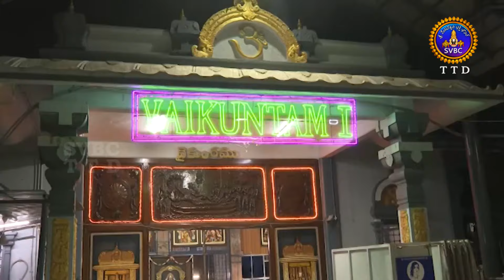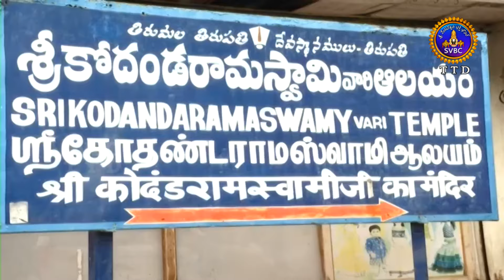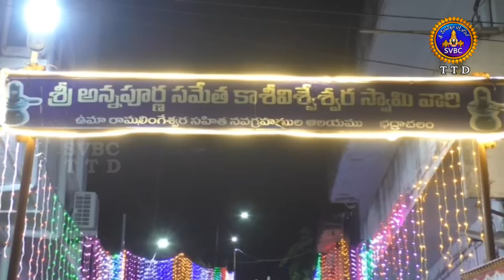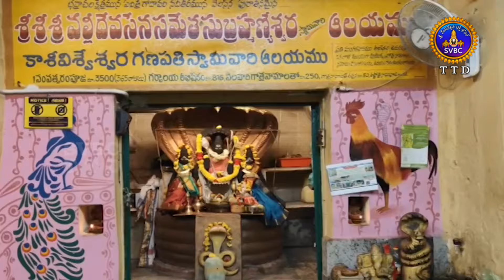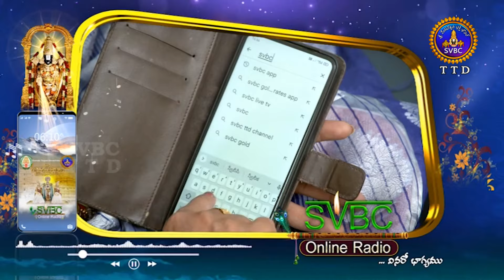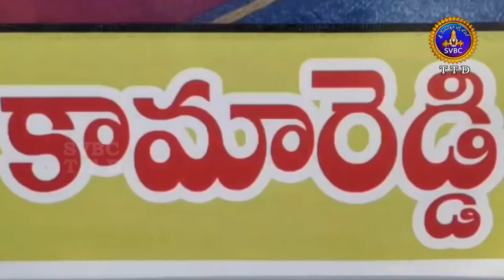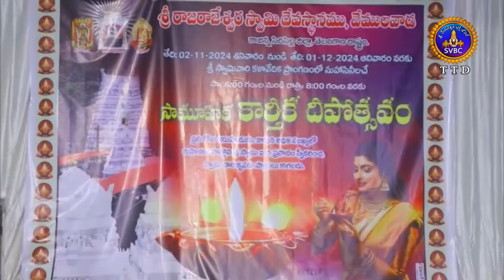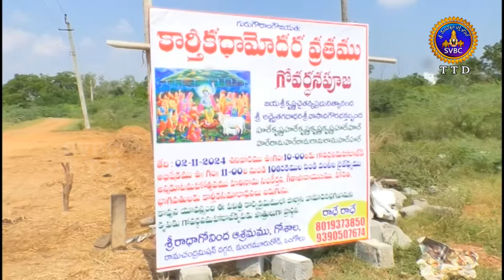ఆధ్యాత్మిక విశేషాలు || Adhyatmika Viseshalu || 10PM || 03-11-2024 || SVBC TTD